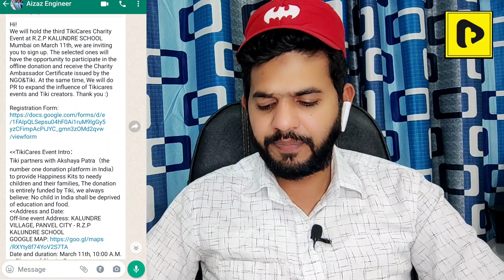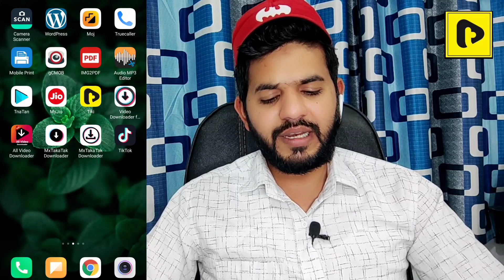Tiki apps new hashtag | tiki apps donation & charity form | tiki apps low quality content safety